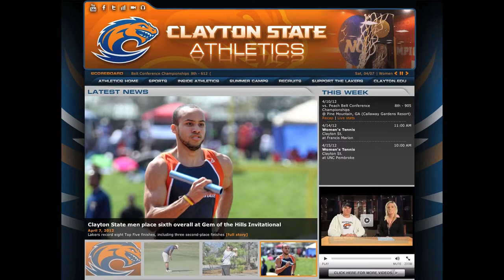Clayton State University Laker Zone - Track and Field